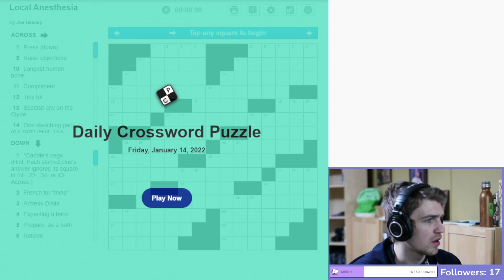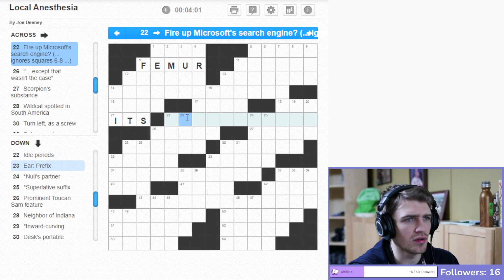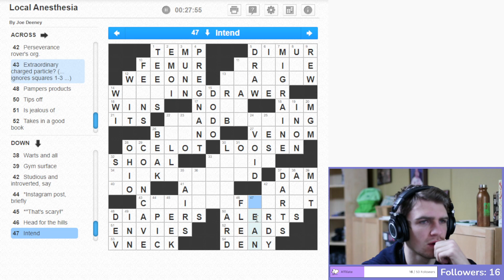I crossed a word and I liked it